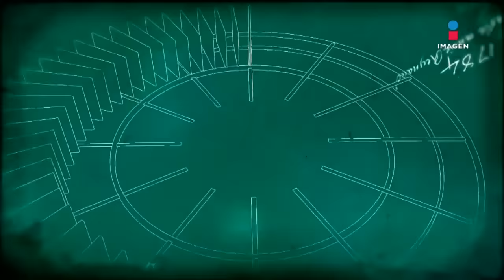Roberto Palazuelos en El Minuto que Cambió mi Destino | Programa completo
En una reveladora entrevista, RobertoPalazuelos relata cómo fue raptado por su madre cuando era niño, habla de su amistad con los hijos de tres expresidentes de México su debut en las telenovelas y su salida de "Dos mujeres, un camino" por un vicio.